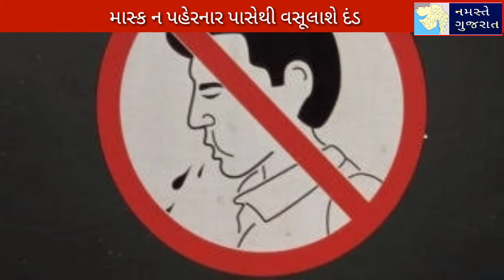જાહેરમાં થૂંકનાર અને માસ્ક ન પહેરનારને હવે 500 રૂપિયાનો દંડ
જાહેરમાં થૂંકનારને અને માસ્ક ન પહેરનાર પાસેથી હવે 500 રૂપિયા દંડ વસૂલવાનો સરકારે નિર્ણય કર્યો છે. 1 ઓગસ્ટથી આ નિર્ણય સમગ્ર ગુજરાતમાં લાગુ થશે.